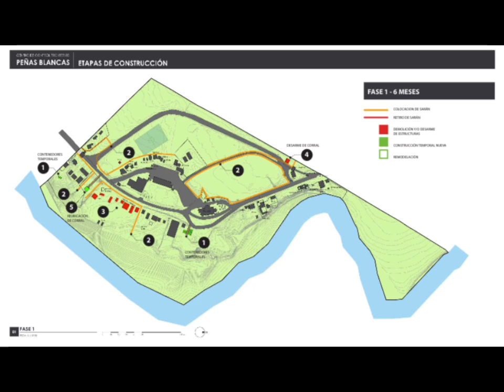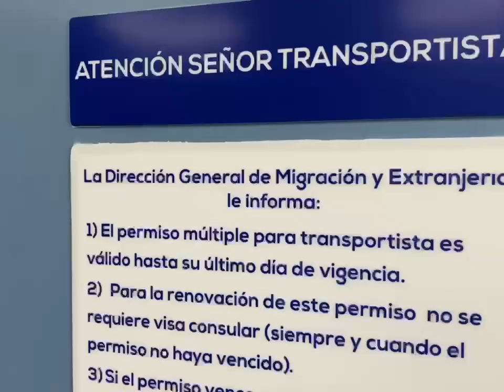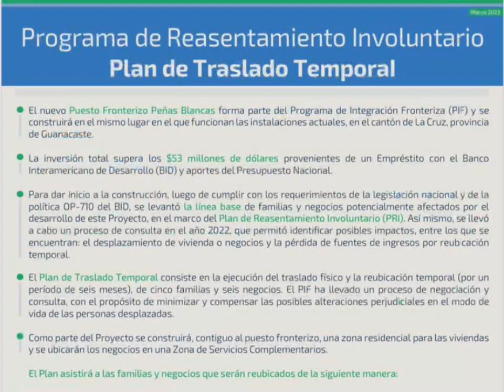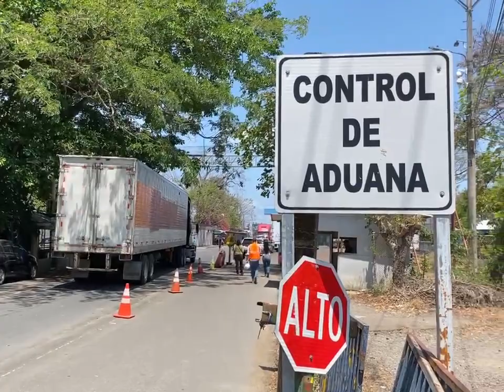Primer reporte construcción puesto fronterizo Peñas Blancas